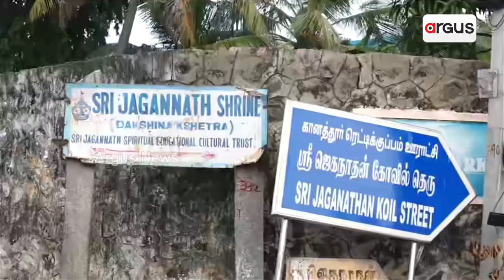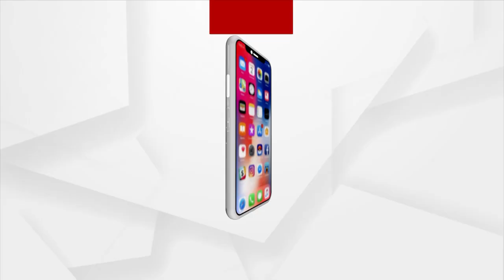Odias In Chennai Constructs Lord Jagannath's Temple